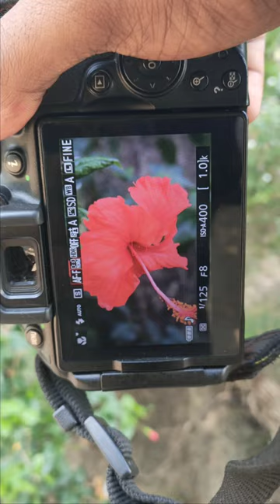salwar suit 🌺🌺🌺Jay ma tara